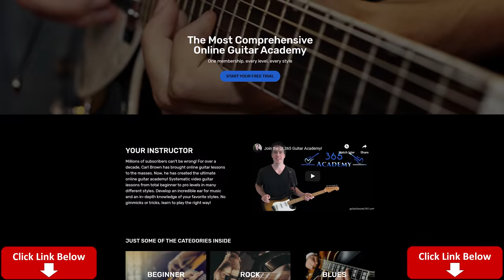Foreigner - Waiting For A Girl Like You Guitar Lesson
In this Waiting For A Girl Like You guitar lesson video, I will show you how to play this great ballad by Foreigner note-for-note on acoustic guitar.

The tuning is standard with a capo placed at the 1st fret. The capo will enable you to play the entire song including the instantly recognizable synth melodies in the original key.

I have arranged the song to be played on just one guitar and I think it works great and isn't overly difficult to play.

I will take you through each section of the song in the order that each appears on the original recording.

Have fun learning this great song by Foreigner! Carl...